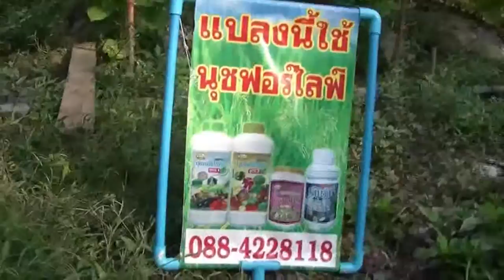แตงกวาพี่ช้อยลูกดกสมบรูณ์ดี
สนใจสอบถาม 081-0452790